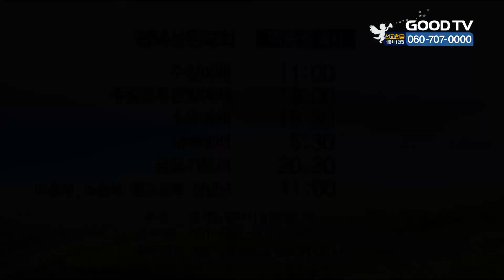[말씀의 샘터 평택성원교회] 십사만 사천과 육육육은 무엇인가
[말씀의 샘터 평택성원교회]
십사만 사천과 육육육은 무엇인가

* 시청방법
- 위성TV: KT 스카이라이프 193번